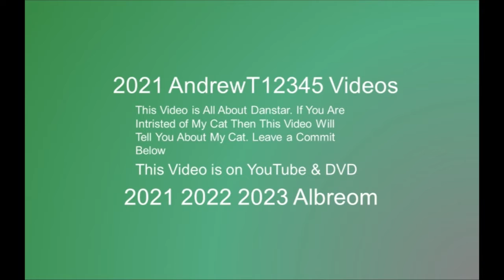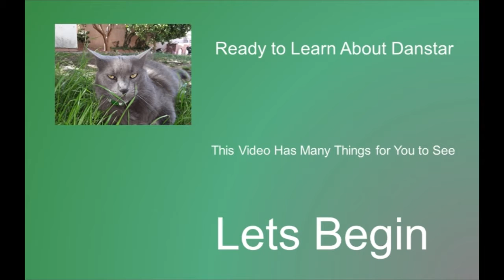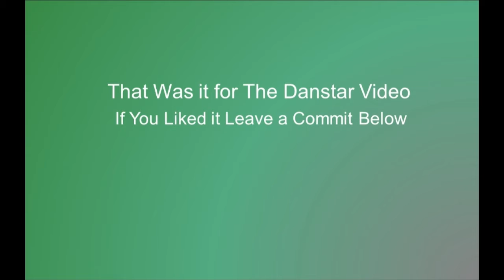The Danstar Video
This is a Video of My Cat Danstar. He is 3 & Going to be 4 on October 31, 2021. This Video has Inft of My Cat Danstar